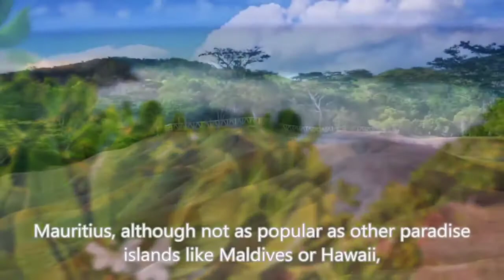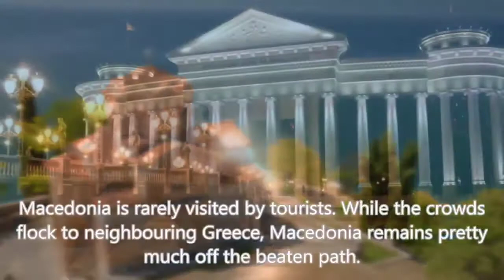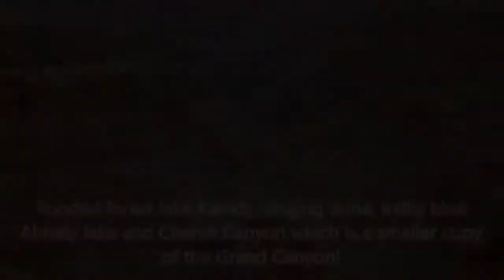Top 10 Most Beautiful Places In The World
Top10 Most Beautiful Places In The World

Hi Friends,
In this video we are going to tell you about the most beautiful places in the world to visit for honeymoon destination.

All the beautiful places covered in this video. Some places are such beautiful that while making this video I have gone through all the ways to get all information about them.

The most beautiful travel destinations on planet earth, these are places from all around the globe that will take your breath away. Keshav Naraniya presents the top 10 most beautiful places in the world. But what will make the top spot on our list?  Watch to find out!

Queries Solved:-
honeymoon
honeymoon Destinations
Destinations
Places to visit
love to visit places
must visit places
Visit once in life

And if you like this video do LIKE it and SHARE with your Newly Married Friends and Relatives for Honeymoon ideas.